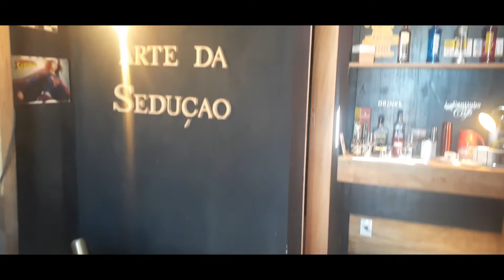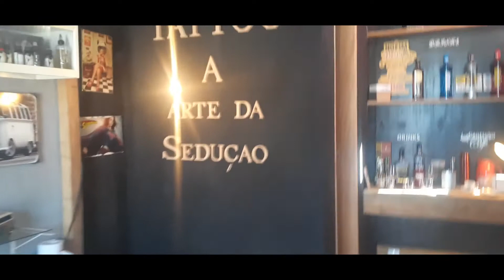Economize criando espaços de trabalhos em casa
Dicas de espaços em casa para trabalhar sem perder o glamour do espaço